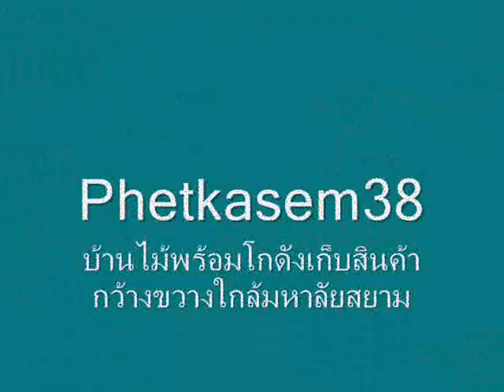บ้านเช่าเพชรเกษม38 บ้านเดี่ยวพร้อมโกดังให้เช่า ใกล้รถไฟฟ้าบางหว้า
บ้านเช่าเพชรเกษม38